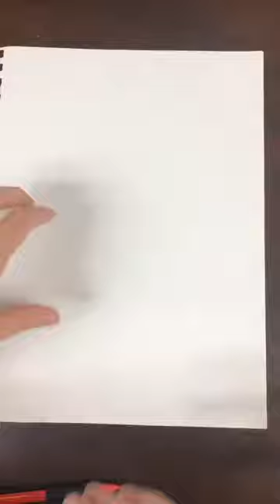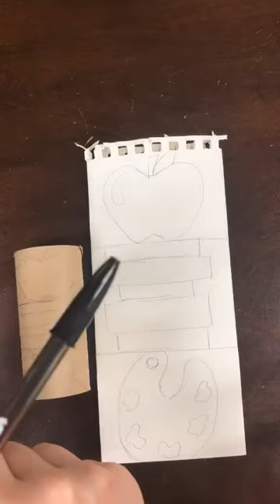Personal symbols totem (2-3)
This lesson is reflecting on Native American totems, but without copying them. My hope is that this lesson helps students to focus on drawing symbols of things that represent themselves.